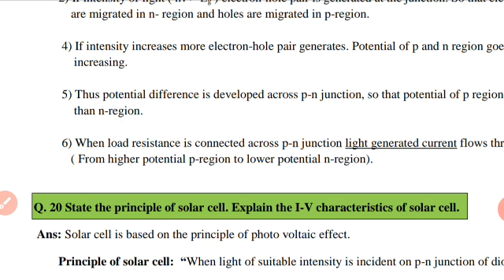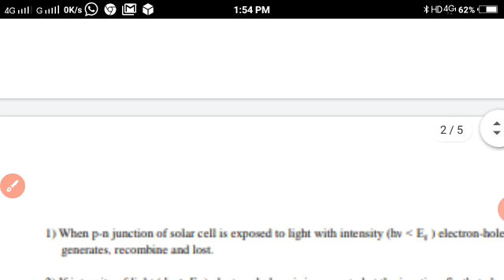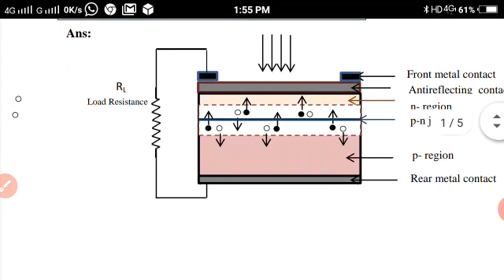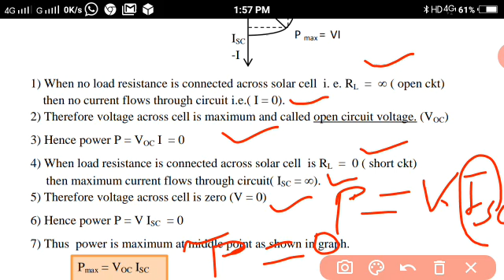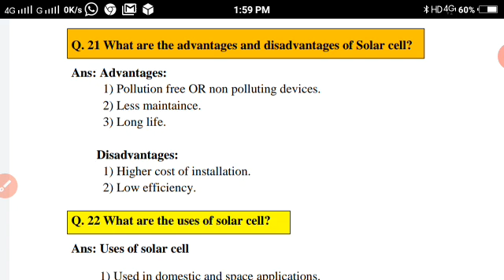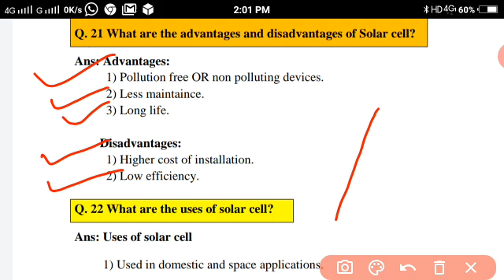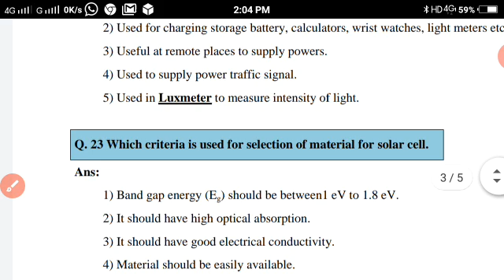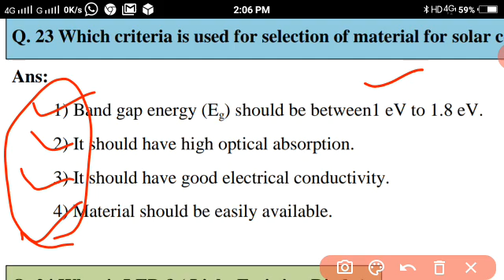Semiconductor devices video 6 Solar cell XII physics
I - V characteristics, advantages, disadvantages and uses  of Solar cell